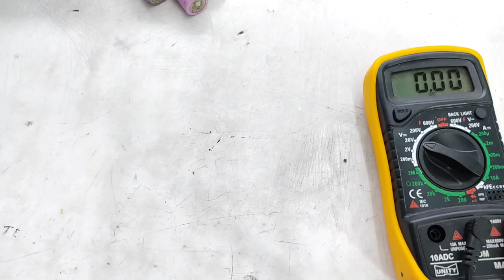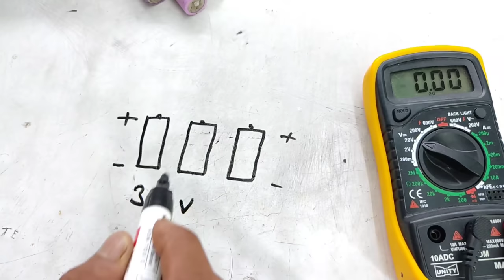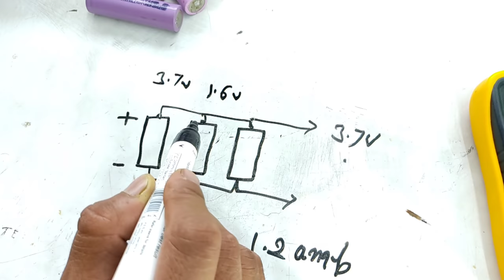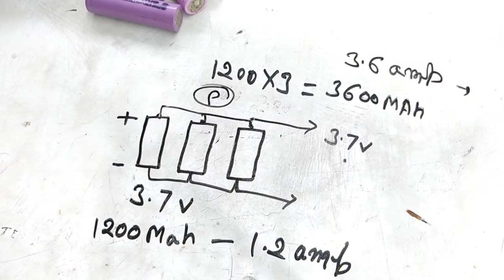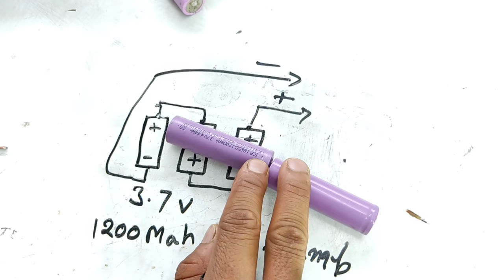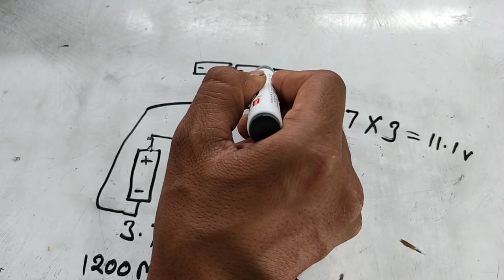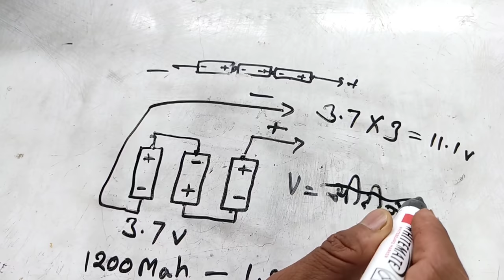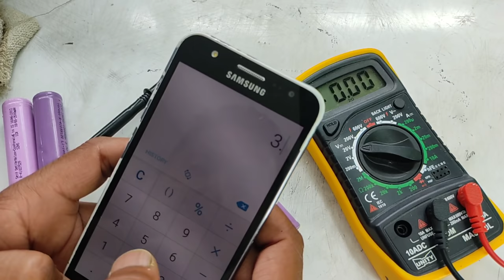बैट्री के voltage और Ampere को कैसे बढ़ाएं | Battery series and parallel